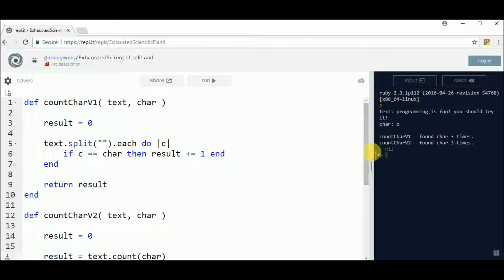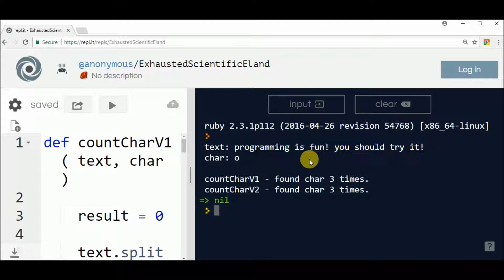string count char in ruby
Code in Ruby to count the number of times a char appears in it.